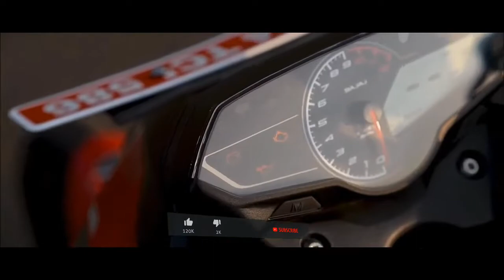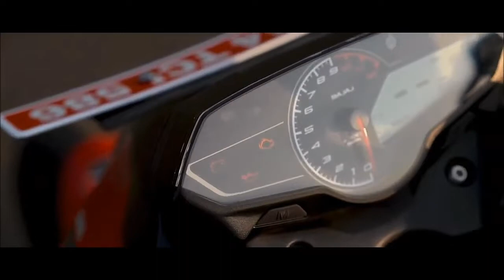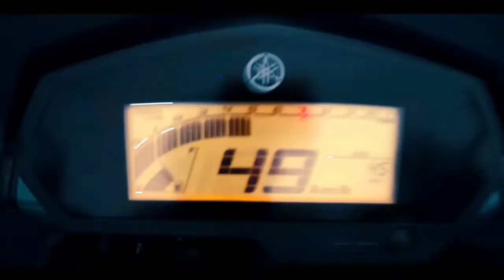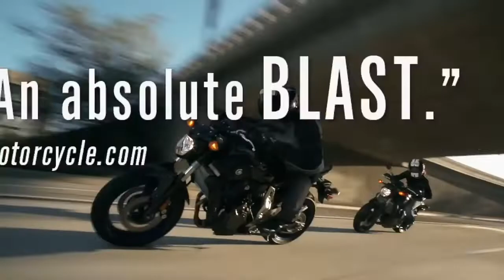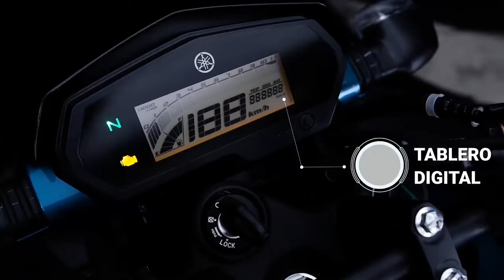Yamaha FZ25 VS Bajaj Pulsar N250 Comparison | Roads & Roads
Hey Guy's this video is all about yamaha Fz25 Vs Bajaj Pulsar N250 detailed comparison review in tamil 2022...!!